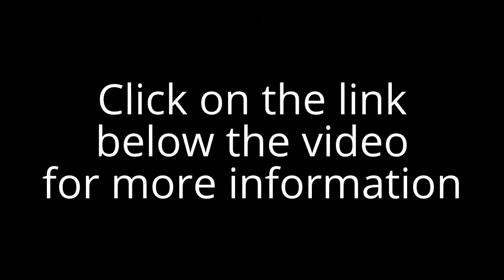How Do You Know If You Have Fibroids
Recognizing the symptoms of a disease is the first step towards a proper diagnosis and timely cure. Thus, understanding the underlying signs and symptoms of uterine fibroids, can go a long way in getting timely help and thus stopping further growth and development of the fibroids. Usually, the presence of one or two small fibroids in the uterus is hardly noticeable. It is when larger fibroids begin to develop, or the fibroids grow in number within the uterus, that it becomes immensely uncomfortable and problematic. This is when your body starts displaying certain uterine fibroid symptoms that you must be able to identify.

Uterine fibroids symptoms tend to be painful and distressing. Some of these symptoms are:

. Bleeding- This is the most obvious sign to show the presence of fibroids in your uterus. Conspicuous fibroids in the uterus tend to cause a uterine congestion. This leads to blockage of normal menstrual flow, which in turn causes the blood to flow heavily when released. Fibroids can also cause prolonged bleeding, bleeding in between menstrual cycles, heavy clotting and spotting. The bleeding can even be extremely painful. If excessive and prolonged bleeding remains unchecked, it can cause anemia.

. Pain- One in every three women affected with fibroids claim to feel a pain associated with their condition. Since fibroids are foreign to your body, the uterus will often try to expel them from within. This causes excruciating cramps. Again, if a fibroid happens to degenerate because it couldn't get enough blood, the uterus painfully reacts to the dead cells. Many a times, the stalk like growth, with which the fibroid attaches itself to the uterus, might twist, causing severe pain in and around the pelvic region. Fibroids even cause pain during sexual intercourse. In some cases, the fibroids are so large that they start to press against the muscles of the lower back region causing pain in the back and in the legs.

. Pressure- As fibroids grow in size, they tend to put pressure on the uterus and the abdomen. Large fibroids also put pressure on the urinary bladder as a result of which one feels the urge to urinate frequently. This is a very bothersome uterine fibroid symptom. To make matters worse, many a times, there's a possibility of the fibroids pressing the uterus against the pelvic bones. This leads to a drastic decline in the flow of urine and subsequently causes serious kidney problems.

. Infertility and Pregnancy Related Problems- As fibroids grow bigger in size and increase in number, they begin to obstruct the sperm from reaching the egg by compressing the fallopian tube. In a case where fertilization does manage to occur, the inflammation in the uterus is so extreme that the fertilized egg is unable to plant itself safely. Due to an increase in estrogen and progesterone levels in the body during pregnancy, there's a high chance of the fibroids developing further and causing severe discomfort and pain.

. Emotional Upheavals- Very often, the emotional or mental symptoms are completely ignored while only the physical or bodily symptoms are paid attention to. The hormonal imbalances, the painful cramps and the prolonged periods of menstruation very often cause stress, depression and "mood swings". If you feel frequent emotional upheavals, do not underestimate them as they may very well be signaling the presence of fibroids.

If you are facing any of these major uterine fibroids symptoms, you must consult your gynecologist or any other health care professional immediately. While there are a wide variety of treatments to choose from, it is best to approach the problem in a holistic fashion. Holistic treatments are safe, and can be surely considered as an option. For example, complementing herbal therapy with a proper diet and therapeutic meditation helps to tackle fibroid causing factors like hormonal imbalance, lowered immunity and stress.

Holistic treatments take into account all the contributing factors of uterine fibroids and helps to not only remove the existing fibroids but also permanently prevents the development of fibroids in the future. With holistic treatments, your body will be able to rejuvenate itself from within and restore itself to a state of health and well being.